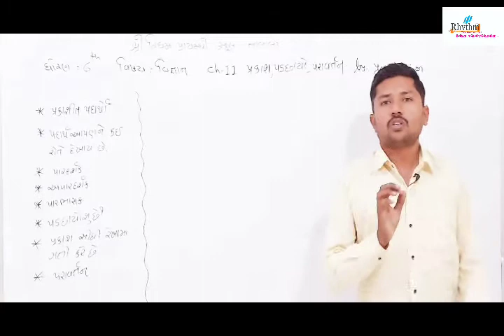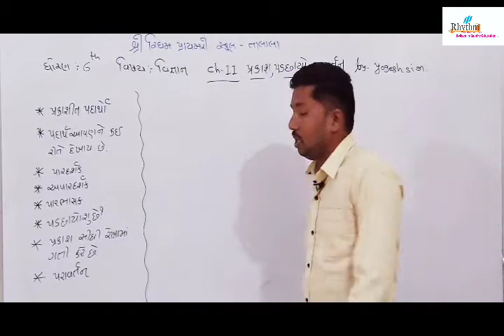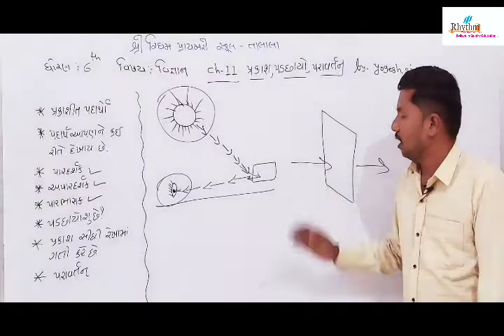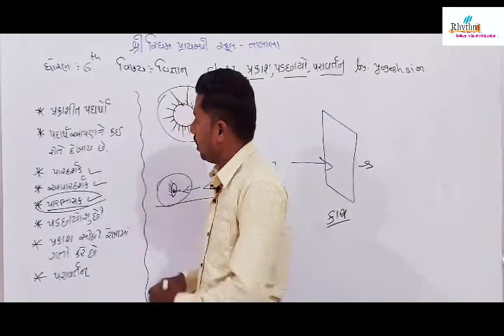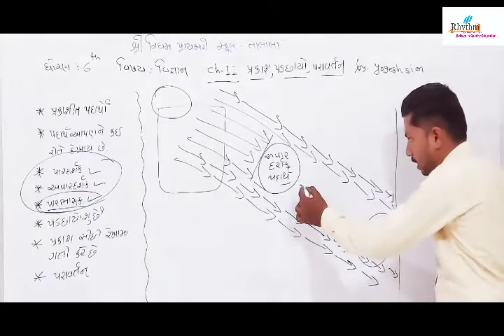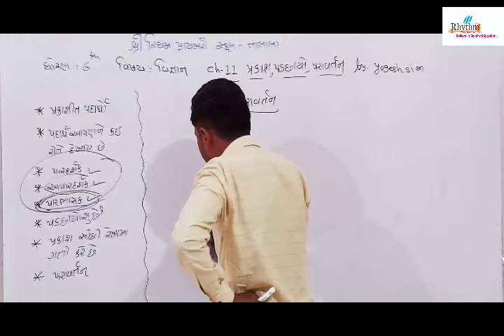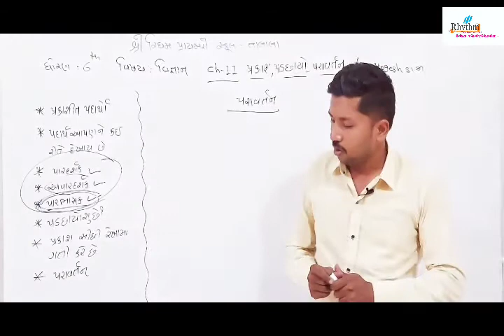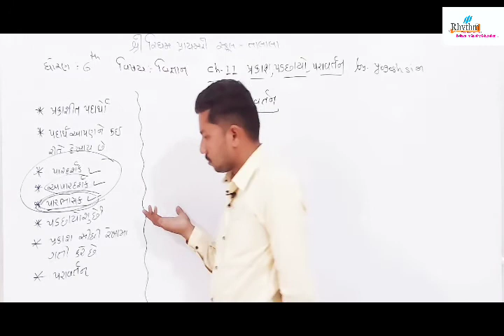||STD-6||SCIENCE||CHAPTER-11||BY YOGESH SIR||RHYTHM PRIMARY SCHOOL TALALA-GIR ||